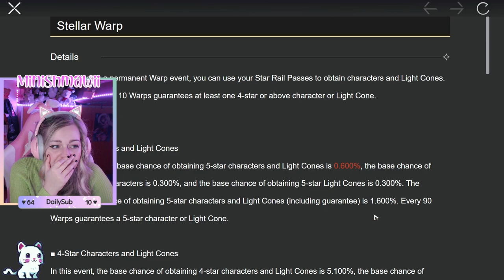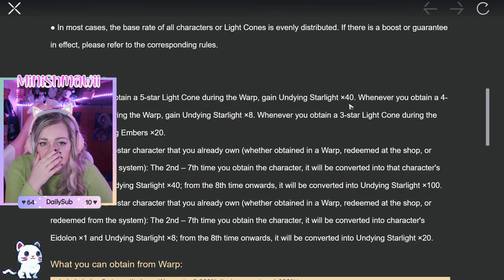PROVIAMO BETA DI HONKAI STAR RAIL - Honkai Star Rail ITA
Ciao amicii! ♡ Ho avuto la fortuna di provare la Beta ddi Honkai Star Rail e qui vi ho riassunto tutti i momenti più interessanti o divertenti di queste prime ore di gameplay! Personalmente mi ha preso molto e lo trovo molto carino come gioco, non vedo l'ora di provarlo insieme quando uscirà! ♡